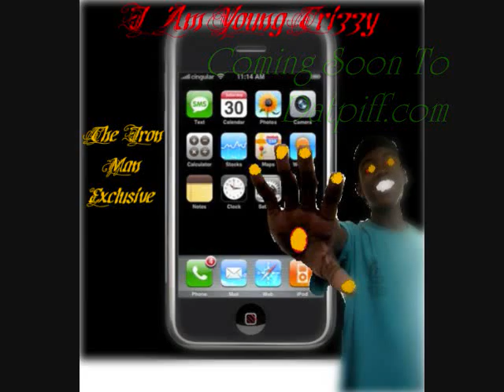Young Trizzy [Official Mixtape Releasing Commercial]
A Short Commercial,About The Releasing's Off 2 new mixtapes im droppin on saturday on datpiff.com. beware of upcoming album.